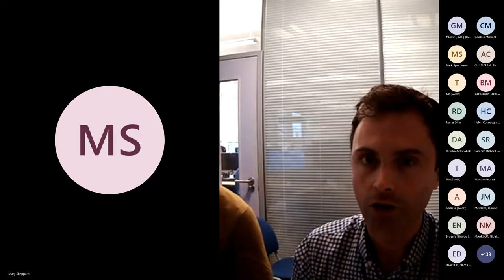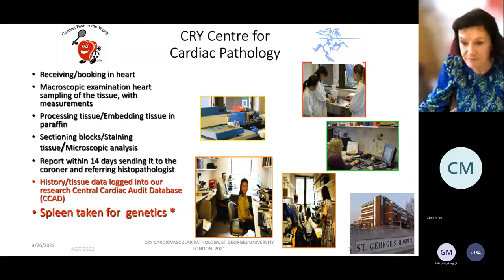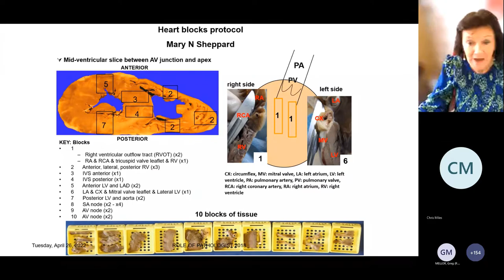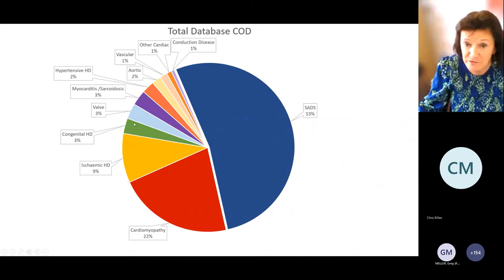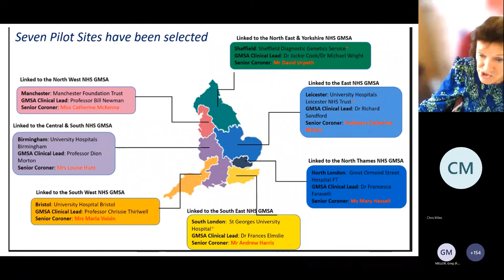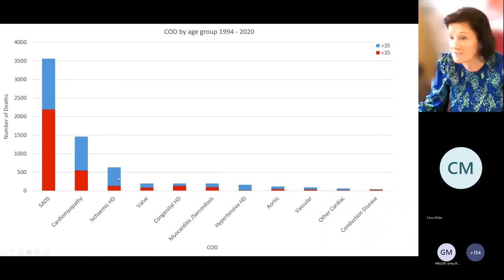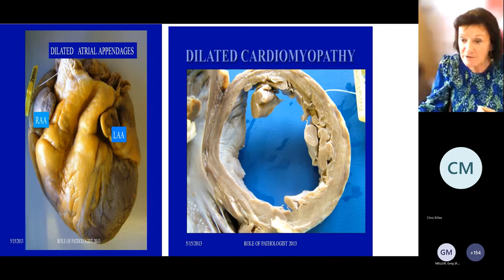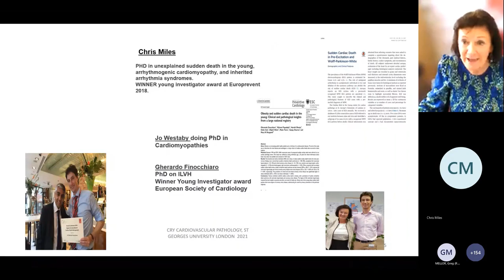CLICC Day 3: Post-mortem evaluation of sudden cardiac death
Post-mortem evaluation of sudden cardiac death - Prof Mary Sheppard,
St George’s Hospital